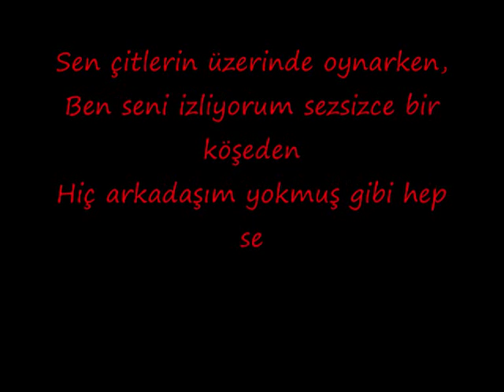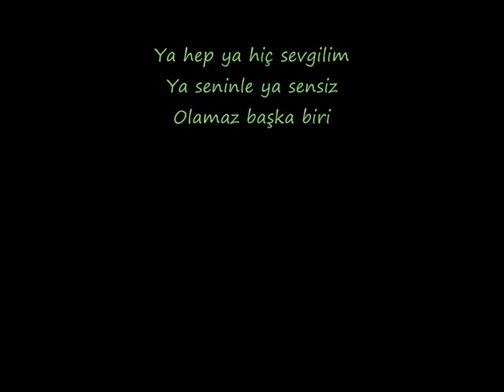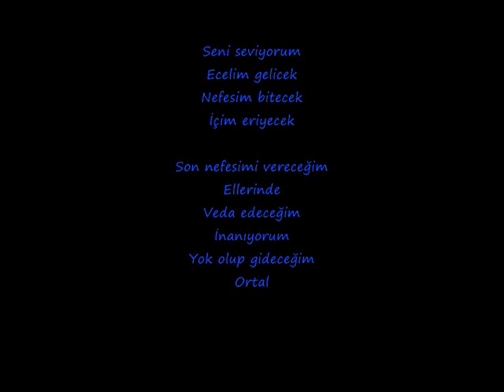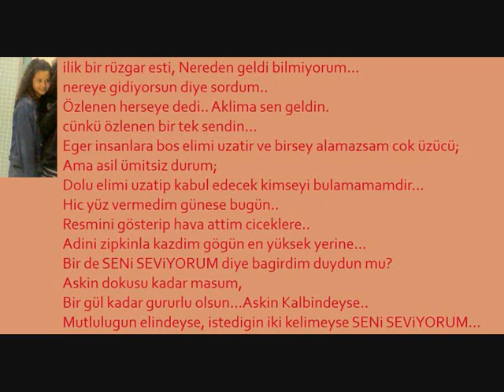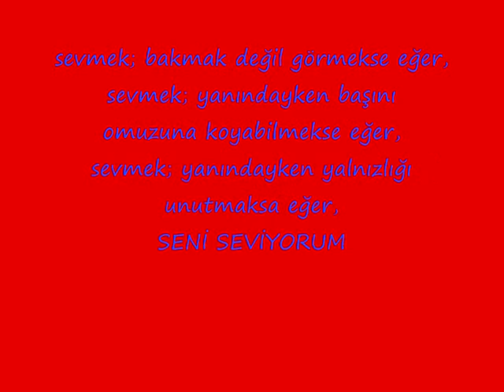seni seviyorum çağla boğa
seni çok ama çok seviyorum çağlam!!!